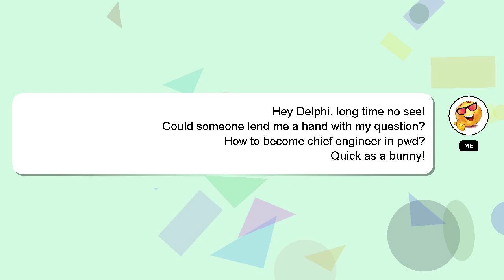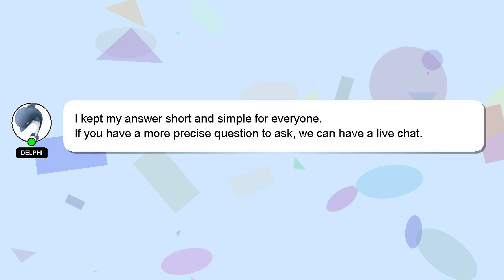How to become chief engineer in pwd?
Let me give you a quick introduction about myself, Salutations, my name is Delphi. Let me help you with your questions. - How to become chief engineer in pwd?

Your answer will be appreciated and acknowledged with a 'heart' from me.

*2 What we are experimenting :*